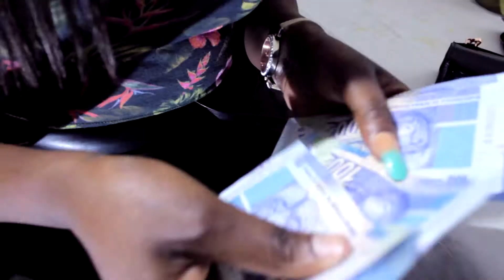Tanya B (Amai) Official music video